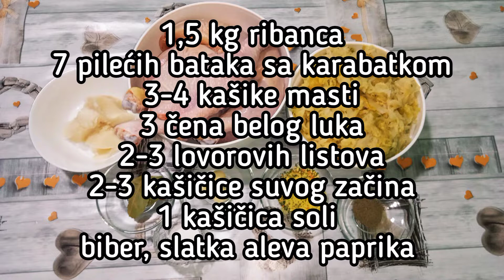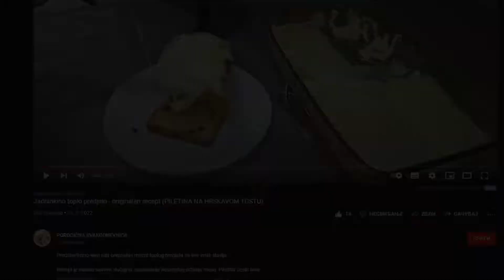PODVARAK SA PILETINOM - kako spremiti odličan podvarak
Jelo od kiselog kupuca - ribanca.